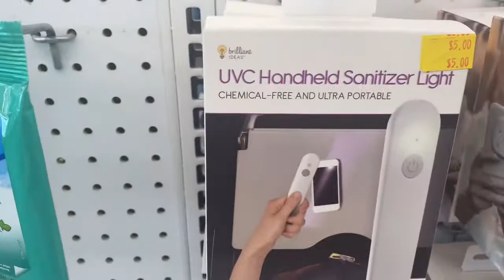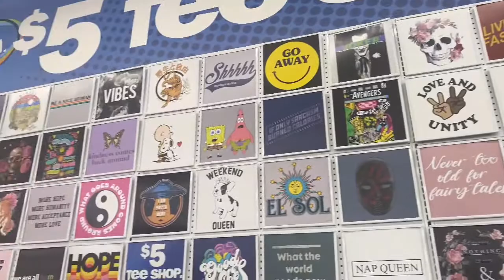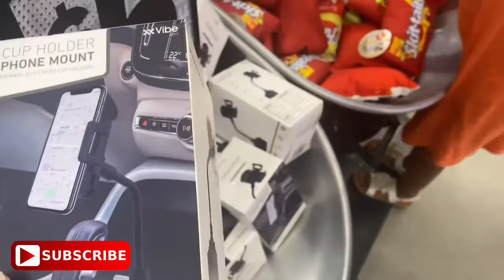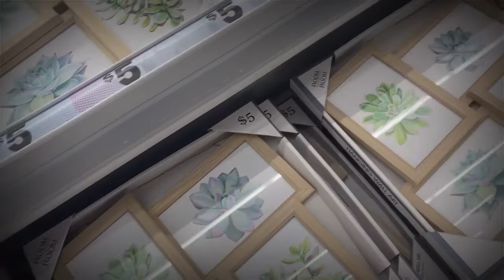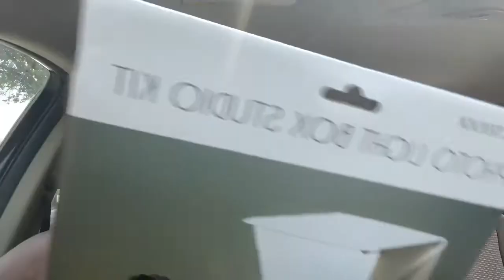WHATS NEW IN FIVE BELOW 🤔| WALT DISNEY WORLD COUNTDOWN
Hello my love bugs!!! Welcome to a new video!! In today’s video we will be going to 5 below to see what new items they have!! I hope you all enjoy the video!

Follow Me On All Social Media's:
Marsh_mellow_fluff

Intro: Samira Desai
Outro: Sun Kissed